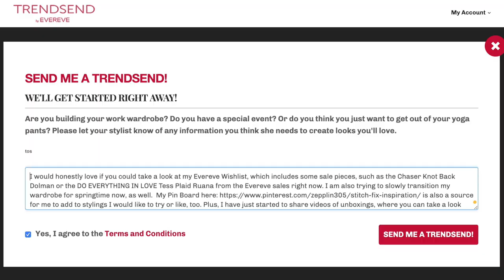Trendsend Unboxing #2 February 2019 - Sale Items from Big President's Day Sale!!!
Hi all!!

My second Trendsend unboxing on Youtube. My stylist is Candace J. She did a great time styling me.

If you would like to try Trendsend, please consider clicking my referral

Items in my box:

Kut From The Cloth - Amelia Denim Jacket - Liberal  - XS - $68.99 (Kept)
Spanx - Faux Leather Camo Legging - MATTEBLACKCAMO - S - $110 (Returned)
Peyton Jensen - Stripe Two Pocket Tee - White/Grey - S - $58.00 (Returned)
Paige Denim - Hoxton Ultra Skinny - DALY - 27 - $159.99 (Returned)
Blanknyc - Cleaned Up Moto - ONYX - XS - $77.99 (Returned)
Allison Joy - Lexi Wrap Top - PLUM - XS - $24.99 (Returned)

Let me know which pieces you liked and what you think I should keep.